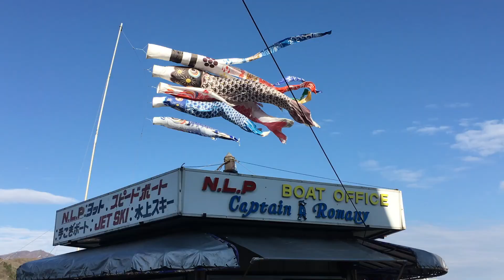TOKYO | Study Abroad Blog | "Golden Week in Nagano" by Julia Higson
"Travel through Nagano Prefecture including temples, shrines, mountains and snow monkeys."

IES Abroad student Video Correspondent Julia Higson will be documenting her time studying abroad in Tokyo throughout the Spring of 2017.